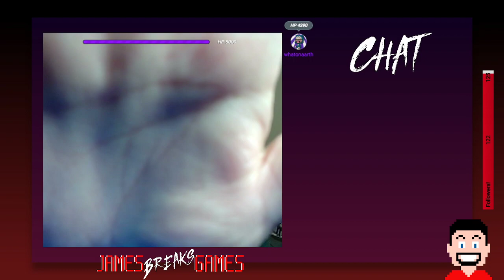Ready To Get Eaten? Let's Feed Ourselves To The Forest-Dwellers! The Forest w/ Friends!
MAYDAY! We're crashing deep into The Forest with Pey and Felix tonight to take a crack at survival and battle more than just the elements-- there are LIZARDS and cannibals too. Watch me fail to learn anything during the beginning of a perilous journey!